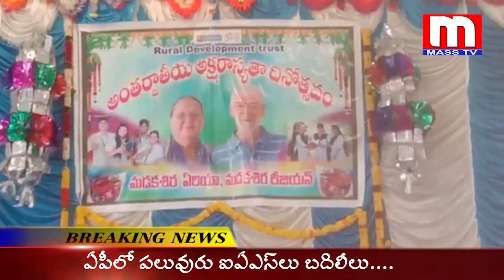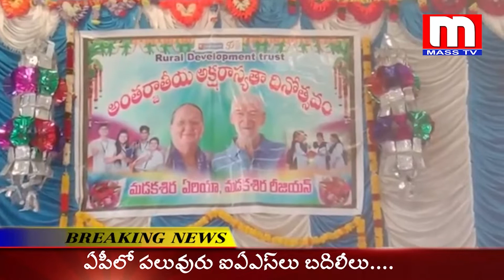అంతర్జాతీయ అక్షరసాభ్యాసం దినోత్సవ సందర్భంగా నినాదాలు చేస్తూ ఊరేగింపుగా పురవీధుల గుండా ర్యాలీ